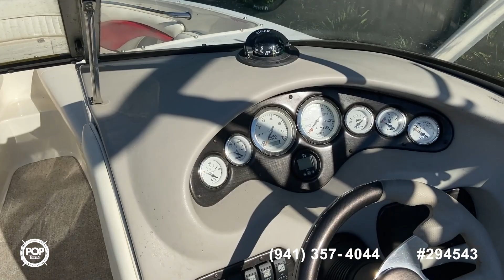[UNAVAILABLE] Used 2004 Stingray 230lx in Rockville, Virginia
2006 Stingray 240 CS in Wendell, North Carolina - $43,000

2003 Four Winns 245 sundowner in Mineral, Virginia - $25,000

2014 Sea Ray 210 SLX in Orange, Virginia - $47,500

2008 Stingray 250 LR in Belhaven, North Carolina - $20,750

2005 Four Winns 230 Horizon in Durham, North Carolina - $26,600